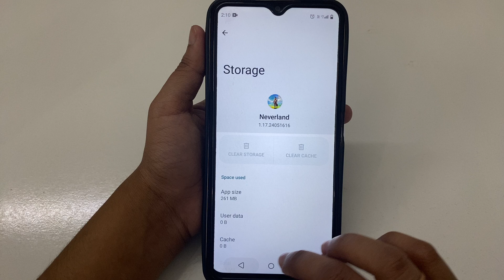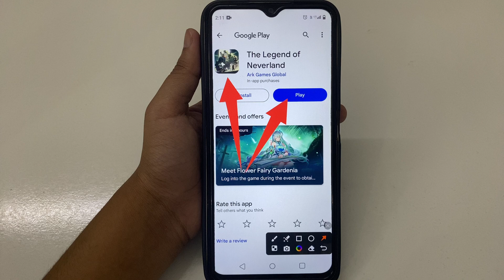How to Fix Please log in again problem solve in The Legend of Neverland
How to Fix Please log in again problem in The Legend of Neverland
How to Fix Please log in again in The Legend of Neverland
Fix Please log in again problem solve in The Legend of Neverland
Fix Please log in again problem in The Legend of Neverland
Fix Please log in again in The Legend of Neverland
Please log in again problem solve in The Legend of Neverland
Please log in again problem in The Legend of Neverland
Please log in again in The Legend of Neverland